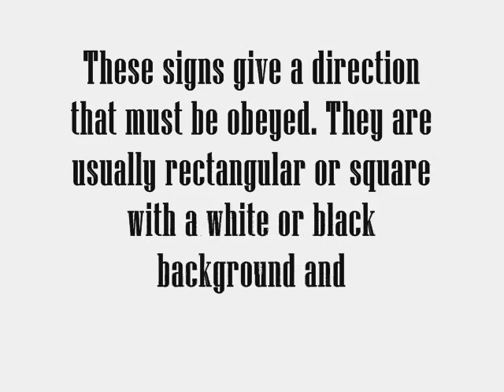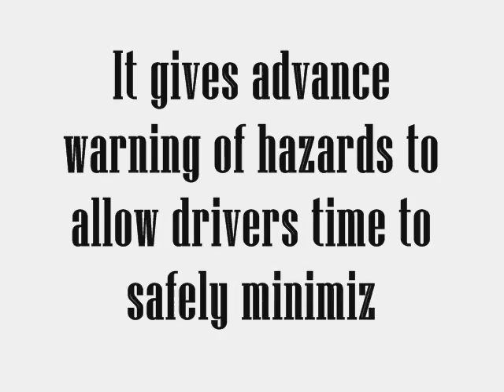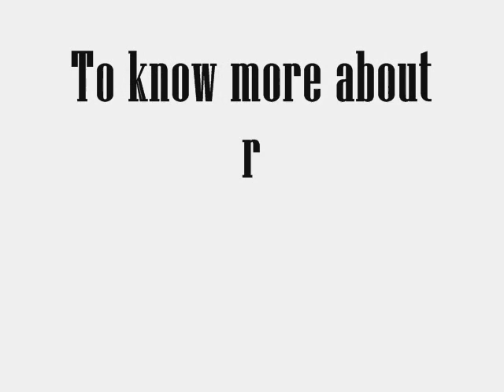Alpha and Omega Driving School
10 Years Drivers’ Training Experience in Bronx New York

We provide, a professional private Driving lessons and we do assist up to a successful Driver’s Licence Exam in all categories.

We train people:

Who are just learning to drive
Who have experience and want to master Advanced Driving Technics
Who have special needs.
Our Highly trained Staff is available from Monday to Saturday to give local driving lessons.

In New York City, We also offer:

The 5 hour pre-licensing course
The defensive driving course